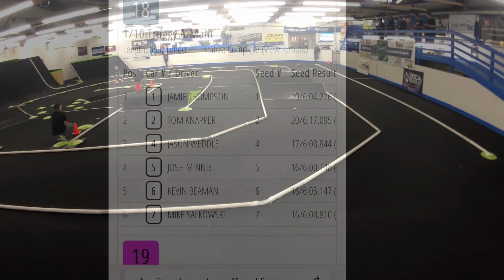6amRC. Island Speedway. Truggy main